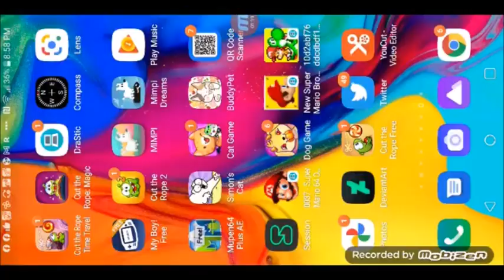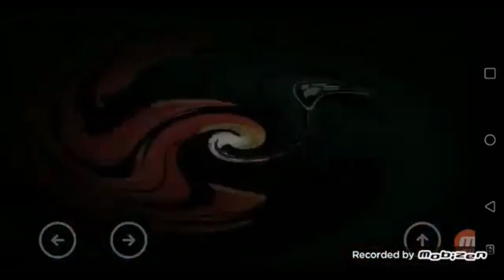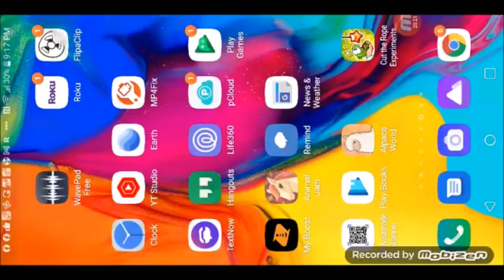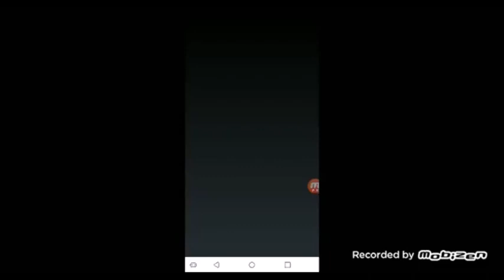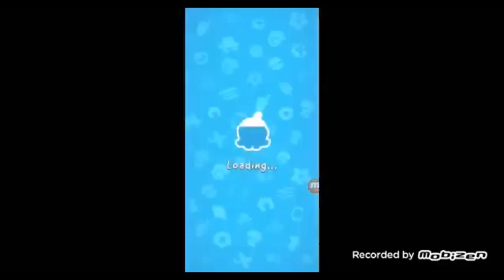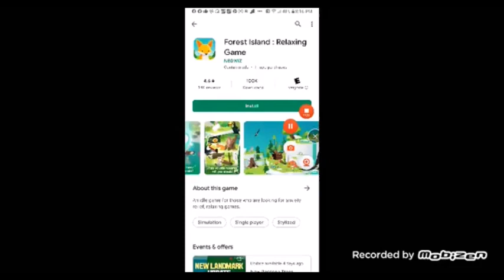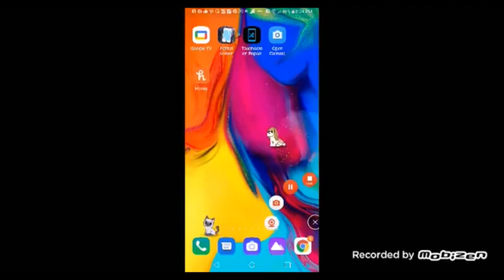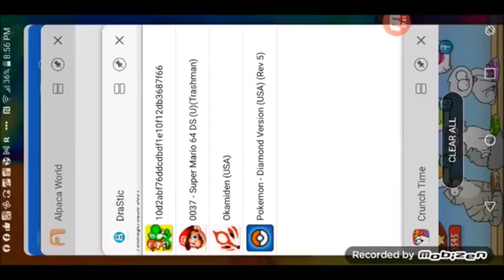5 20 22 3